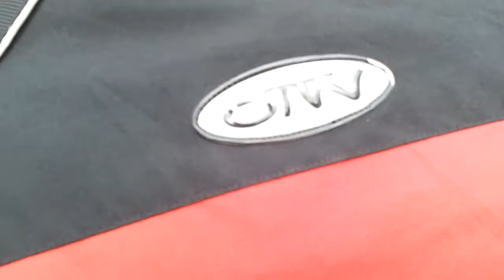12 03 47 Start pt intoarecere, unul cate unul